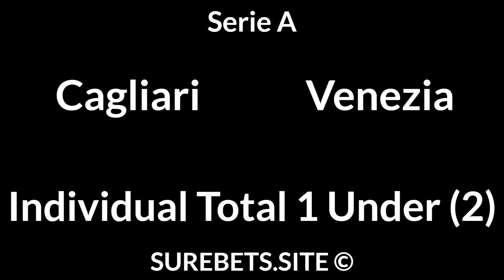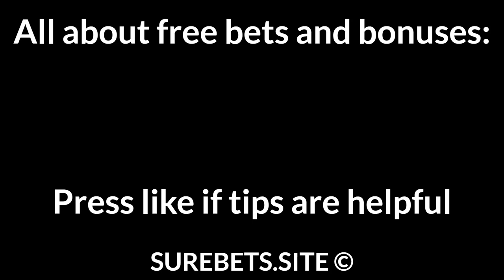Football Betting Tips Today 01/10/21 — Free Soccer Predictions Today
Athletic Club vs Alaves
BTTS

Koln vs Greuther Furth
Koln to Win + TO (1.5)

Cagliari vs Venezia
Individual Total 1 Under (2)

Lens vs Reims
Reims to Score